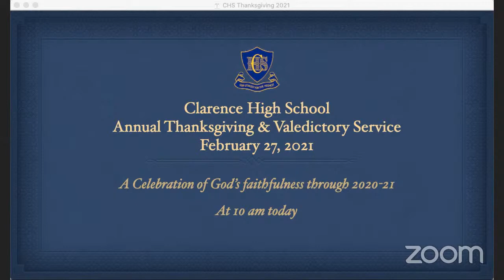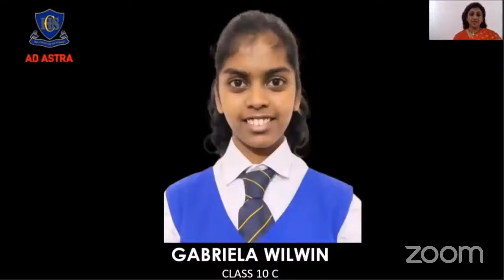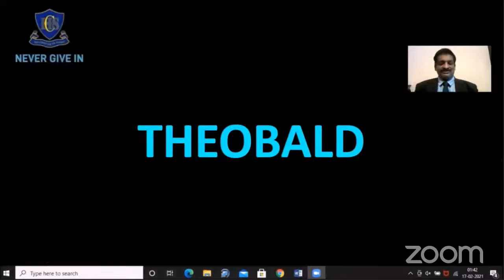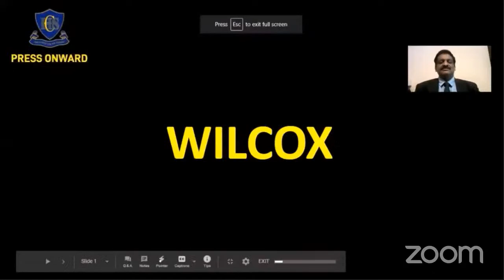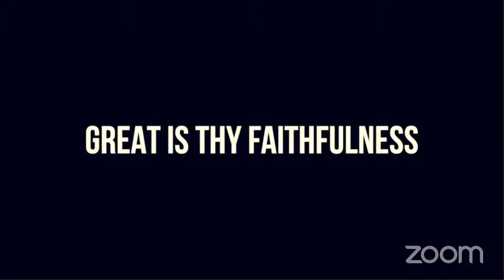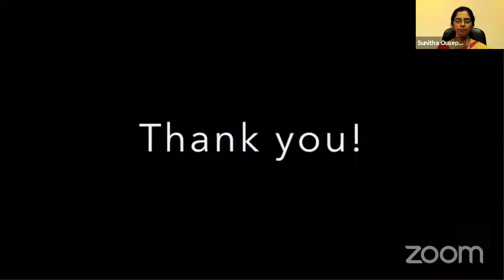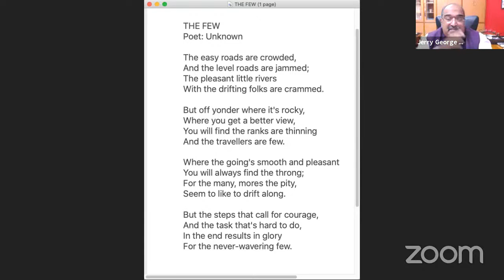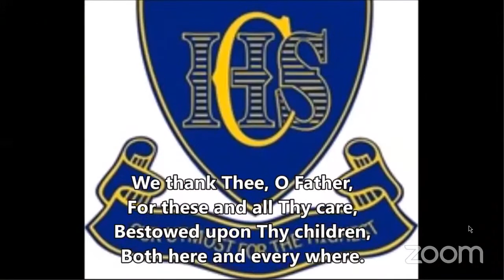Clarence High School Annual Thanksgiving & Valedictory Service (27.02.2021)